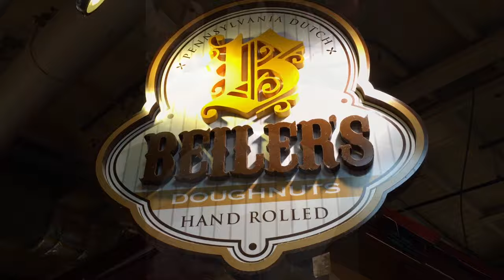Burlinterns Philadelphia Food Tour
Our 2016 interns eat their way through Philly, tasting famous favorites like soft pretzels, cheesesteaks, tomato pies, and more!